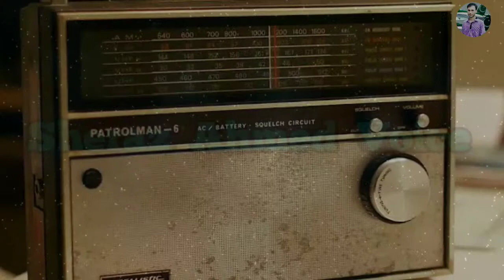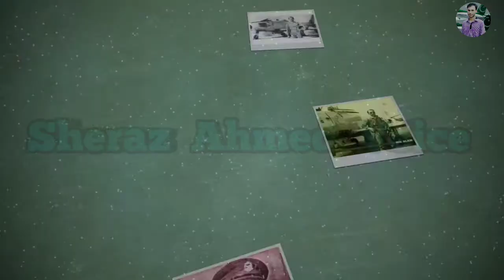1965 War Hero Ghazi Hur Mujahid Arbelo Faqeer || The True Story Of A Brave Soldier Of Pakistan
The True Story Of A 1965 War Hero Pakistani Hur Force Mujahid Arbelo Faqeer Ghazi

"This Video Is Only For News And Education Purpose Not Hurting Any Person Religion Community Or Country"